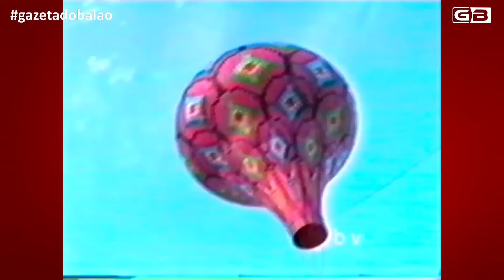5 balões que até subiram, mas não deram muito certo - Drops da GB